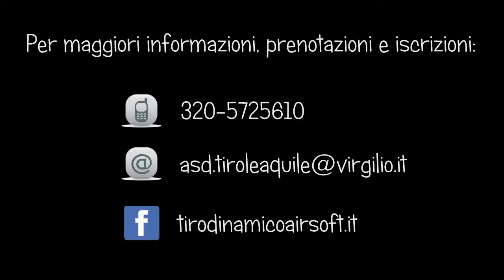Tiro Dinamico Airsoft Asd Le Aquile Catanzaro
Il tiro dinamico sportivo airsoft division è:
una disciplina svolta con repliche di armi non offensive,che tirano pallini di plastica biodegradabili,utilizzati per colpire bersagli cartacei,metallici e plastici.